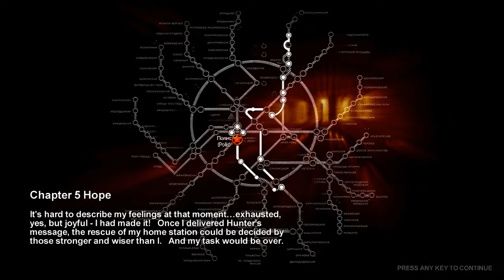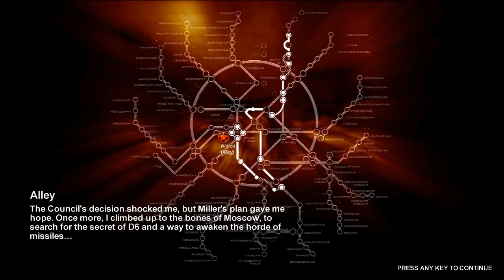Metro 2033 Ch. 5 pt. 1 Walkthrough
At last, Artyom has finally made it to Polis Station and has finally delivered Hunter's message to Miller. However, Artyom is not finished yet. He and Miller travel on the surface again to find the D6 documents that contain information on a secret missile base in the library.